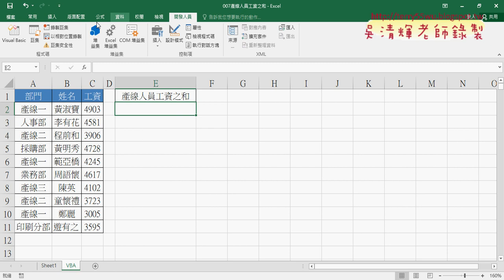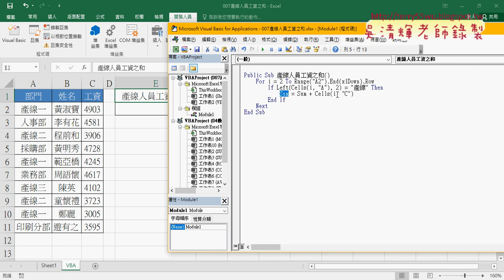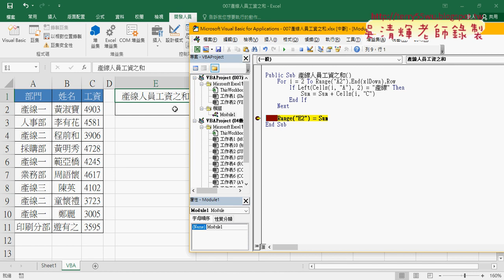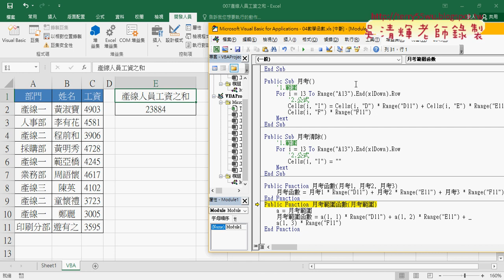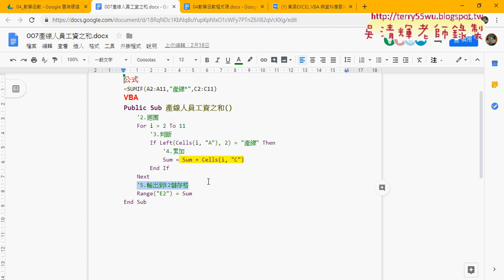05 007產線人員工資之和用VBA累加